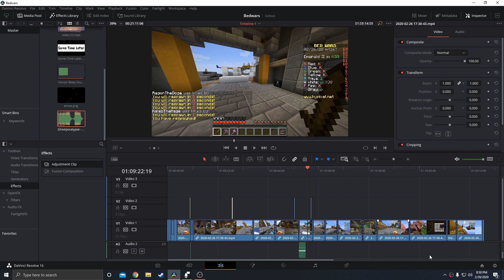Hypixel Games: Bedwars oOf addition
We play bedwars and it's fun I guess.